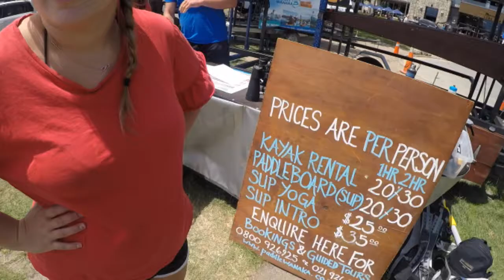Paddle Boarding Lake Wanaka (GoPro Hero5)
Taking a weekend away, to Lake Wanaka NZ. Some awesome footage using the GoPro Hero 5 Black, and the Red Paddle Co board.